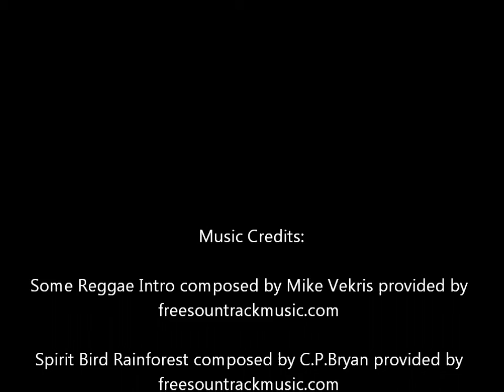Reading in Voices: Personal Personals 1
An idea to use dolls as conduits for practicing and playing with voices.